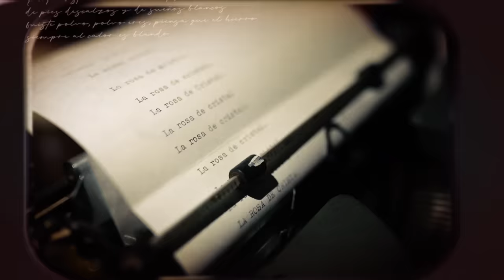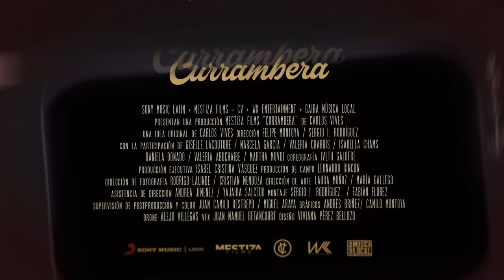Carlos Vives - Currambera (Official Video)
Music video by Carlos Vives performing Currambera (Official Video). (C) 2022 Sony Music Entertainment US Latin LLC